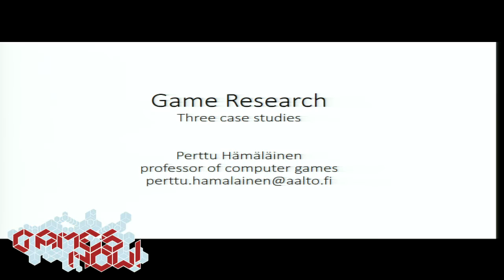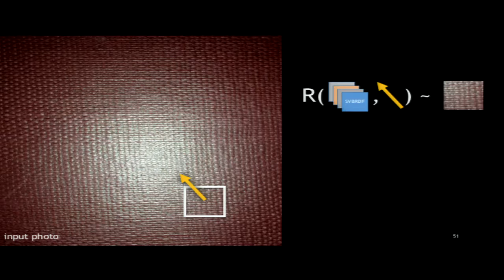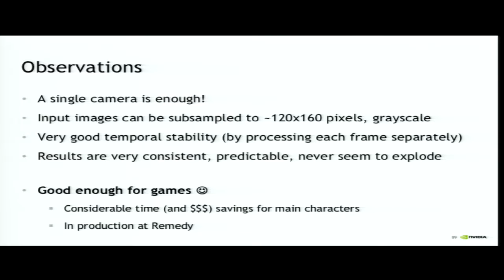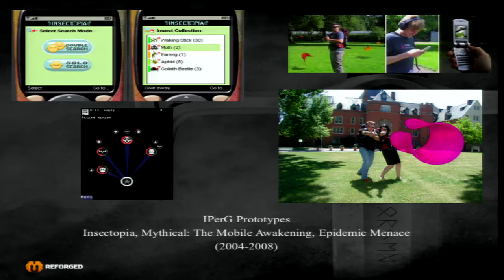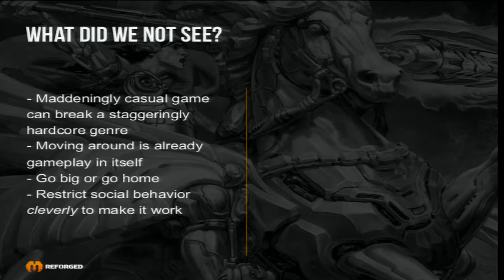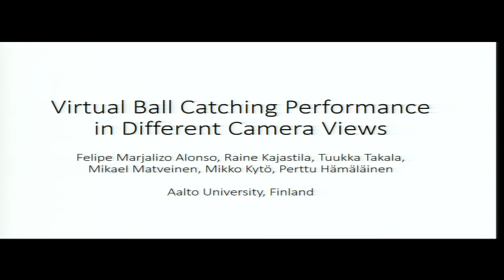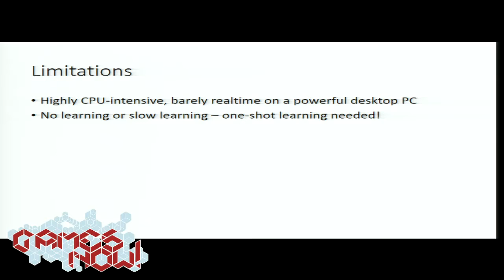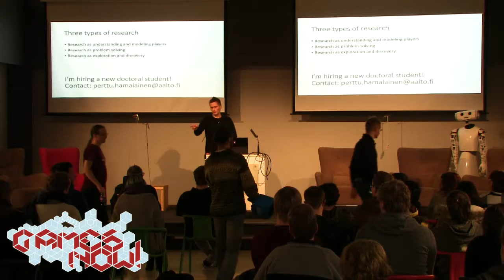Perttu Hämäläinen, Jaakko Lehtinen and Markus Montola - Research and Game Industry Panel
Perttu Hämäläinen, Jaakko Lehtinen and Markus Montola talk about research and it's relationship with games industry from their respective point of views.

for info on future Games Now! lectures.
for more info on Aalto University.
for more info on Aalto University Media Lab Helsinki.

Recorded: 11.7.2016 @ Design Factory, The Stage (Otaniemi)